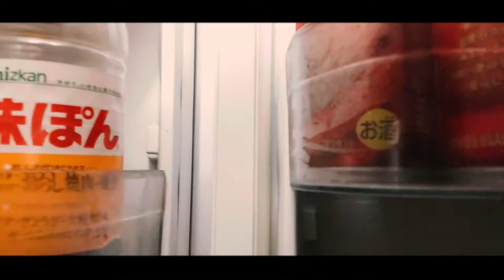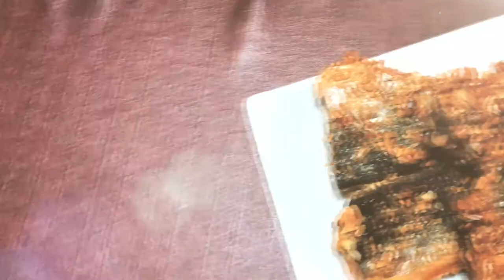【男性におススメ料理】ハンパねぇ～！元気が出る料理はコレ！『精力増強』 Energizing food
※女性は観覧注意ｗ
最近、元気が出ない男性のために『栄養満点の精力が付く料理』を考えてみました。
精力アップに関係のある食材だけを使って作る料理なので、味には期待できない？
いや、そんなことはありません！ｗ
ちゃんと美味しい料理ですよ(*'▽')♪
(女性は見ないでと言いつつ、
彼氏や旦那さんに作ってみたら良いんじゃないかとも思いつつも…)
ぜひぜひ作ってみてくださいね♪

～一緒にどうぞ～

『今日の夜食はコレ！』簡単で旨い【鱈のムニエル】　3つの香りを味わう絶品魚料理！

【高級魚】のどは黒いが真っ赤なアカムツ🐟。1番おいしい食べ方はやっぱりこれ！？うまさが神過ぎた件

【究極のガーリックオイル】にんにくを爆発させて作るペペロンチーノのレシピが革命すぎた！　Onion oil　簡単料理

東京パロパロNEXTさん

天才料理人ぐーちゃんさん

おかず姫サブチャンネルさん

アラフォー美活師のアンチエイジングライフさん

僕たち、りばーチャンネルは責任をもって
アウトドアを楽しんでいます
しっかりゴミは持ち帰り、特に火のついた炭は危険です！
しっかりと鎮火を確認してから帰りましょう。

BGMはフリーBGMの『DOVA　SYNDROME』様からお借りしています

効果音は『効果音ラボ』様からお借りしています。

オープニング　　　　0:00
材料紹介　　　　　　1:12
材料の準備　　　　　1:20
梅肉ソースを作る　　7:34
揚げていこう　　　　9:14
実食編　　　　　　　11:06
エンディング　　　　12:48